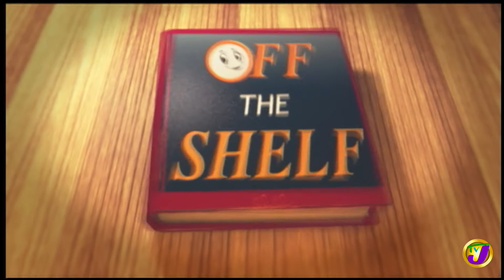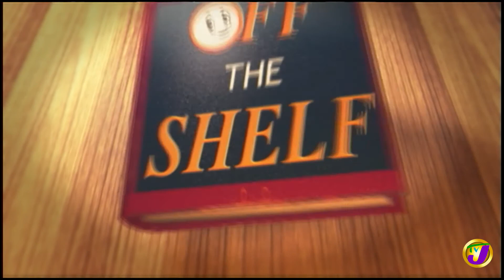Powered Up & Living Out Loud | Off the Shelf | TVJ Smile Jamaica